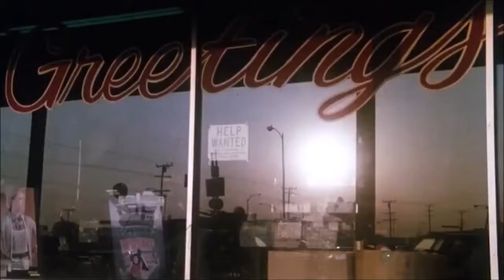Cobra shooting rampage at supermarket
cobra 1986